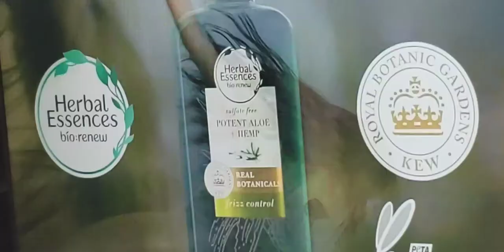Listening to the worst ever song and watching TV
Pum pum (dark raver @ black mix) is the song